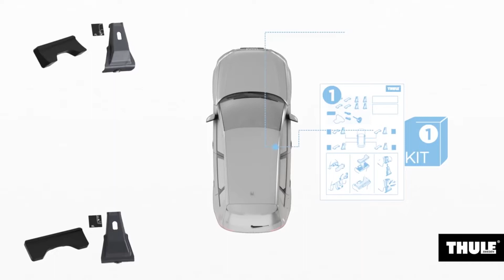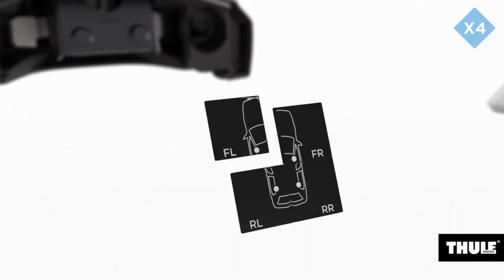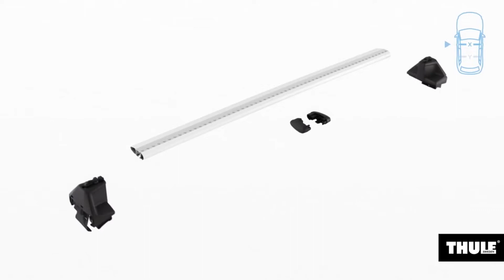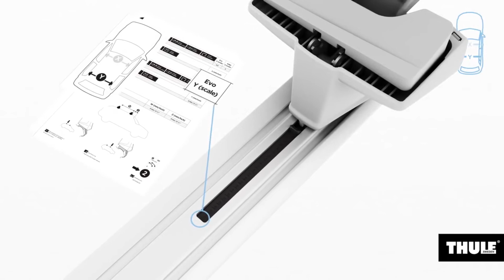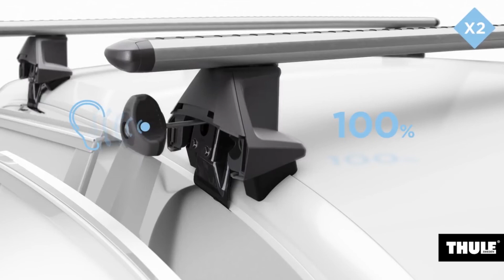Bare transversale Thule Evo Clamp prindere pe caroserie - montaj | SuportBicicleta.ro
Descopera barele transversale Thule EVO Clamp si alege modelul potrivit pentru autoturismul tau. Barele transversale Thule EVO Clamp se monteaza pe autoturismul tau in doar cativa pasi simpli.

Cu o dotare corespunzatoare drumurile tale devin mai usoare!

Vino in showroomul nostru din str. Drumul Lunca Corbului nr.2, sector 3, Bucuresti.